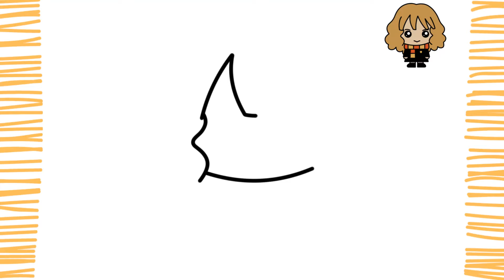Cómo Dibujar a HERMIONE I HARRY POTTER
Como dibujar a HERMIONE - ¡muy fácil!

Chicos, en este video les enseñare como dibujar a Hermione de forma facil, sencilla y rapida